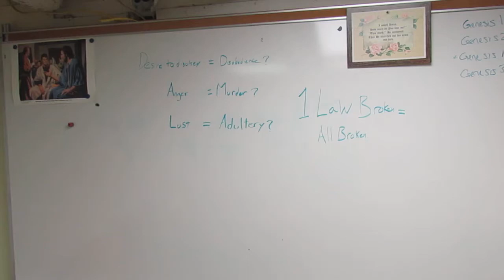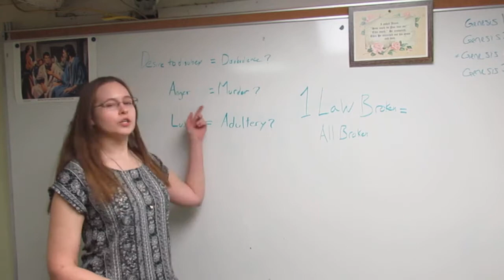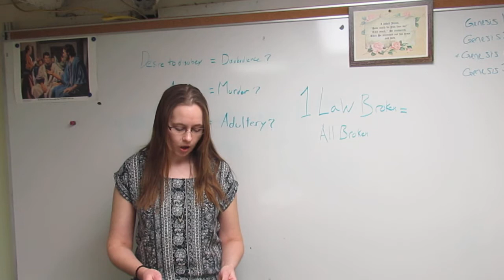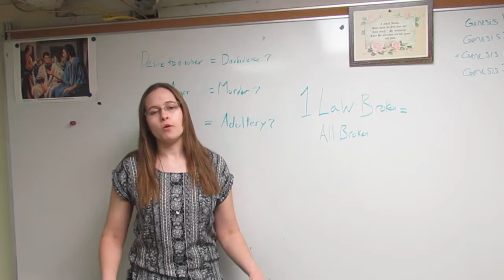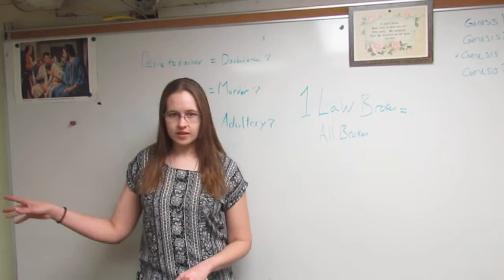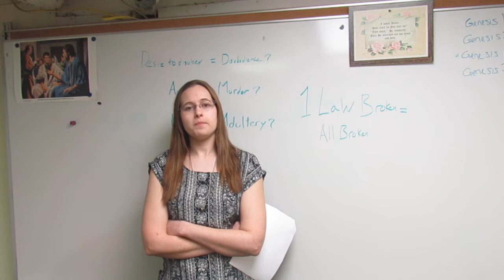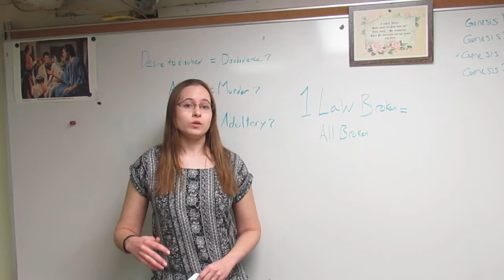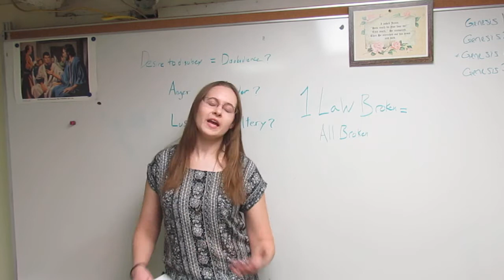Persuasive: Lesser and Greater Sin